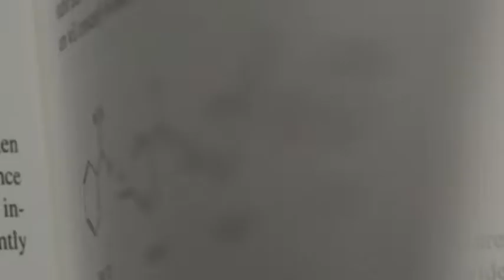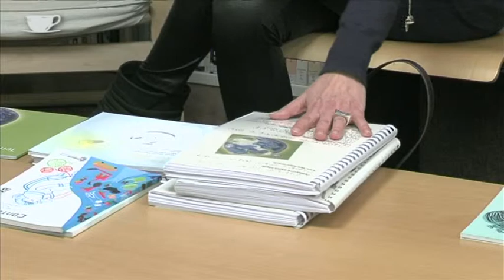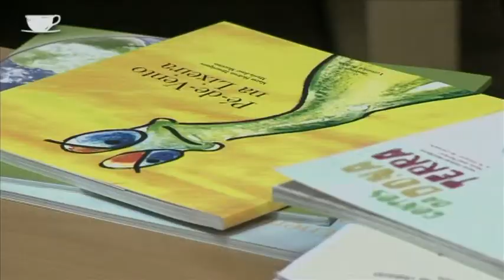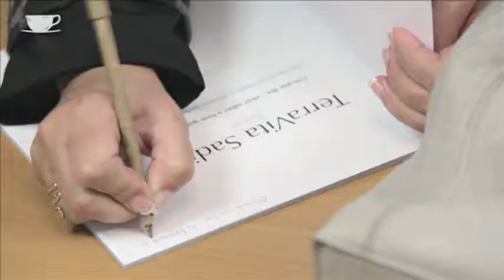"TerraVita Sadia Juvenil" e "TerraVita Sadia Infantil"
CAFÉ, LIVROS E CIÊNCIA
No dia 26 de Janeiro realizou-se uma sessão do ciclo «Café, Livros e Ciência», no Centro Ciência Viva Rómulo de Carvalho em Coimbra. Foram apresentados, pelas autoras Maria José Moreno e Maria Helena Henriques, os Livros TerraVita Sadia Juvenil e TerraVita Sadia Infantil, editados pela Imprensa da Universidade de Coimbra.